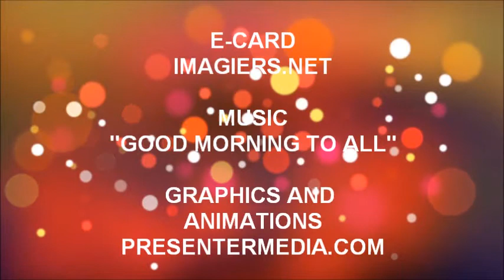TANTI AUGURI GWENDOLINE